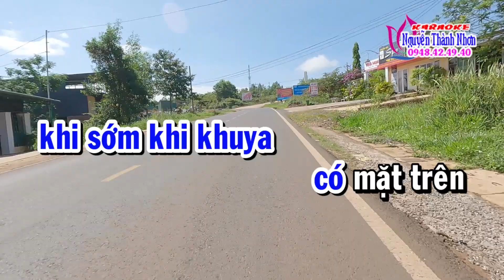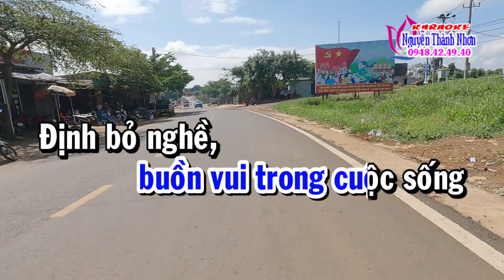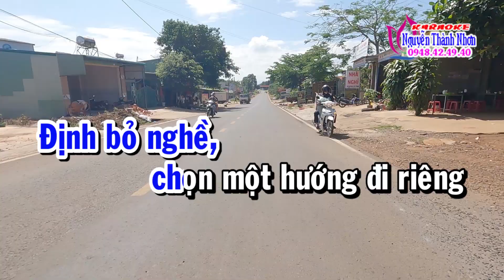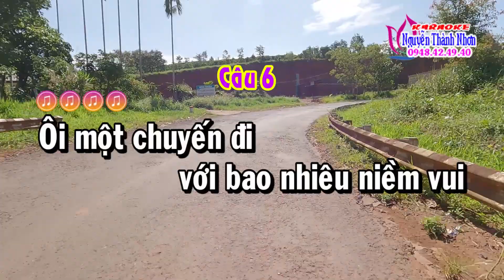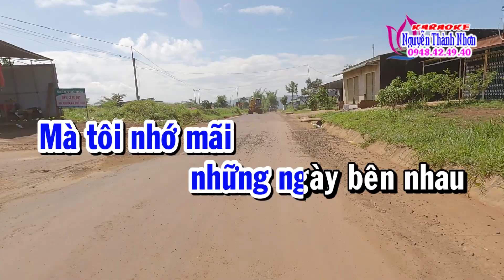Karaoke vọng cổ BÁC TÀI XẾ PHƯƠNG KHANH - DÂY KÉP THẤP [T/g Bùi Văn Tánh]